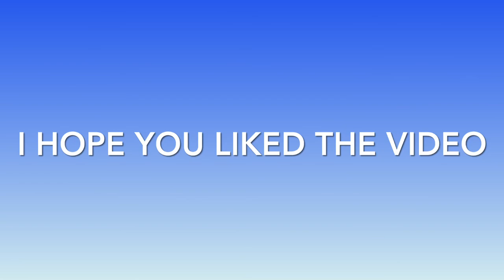15 August 2022